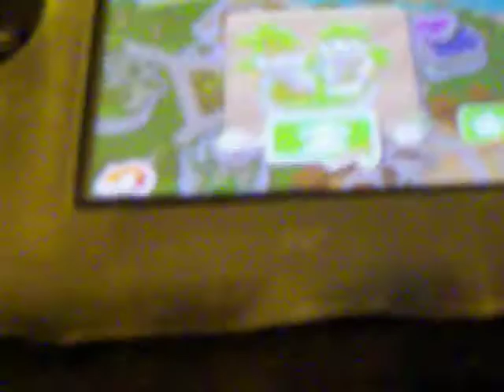SUPER funny koalas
A short and funny documentary on how digital koalas react to changes in their environment.